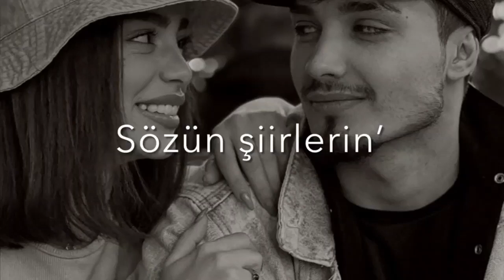❤️🌹 WhatsApp üçün sevgi videoları